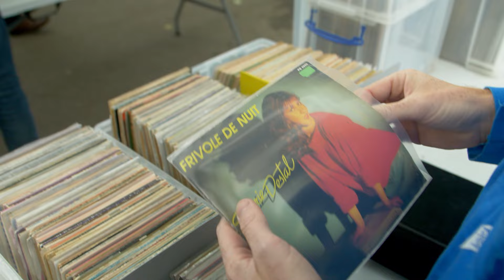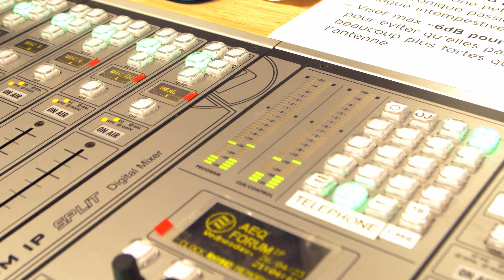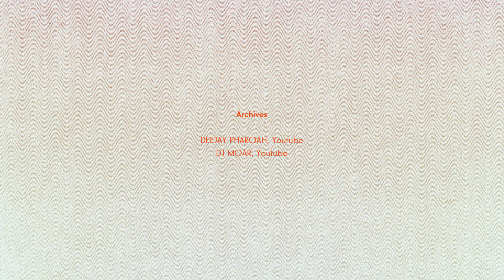DANCEFLOOR(S) #9 - Aimé, DJ circuit-court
Collectionneur, DJ, animateur radio et organisateur de soirées, Vincent Desgré aka Aimé est un ovni de la scène locale. Cet amoureux de la “musique française curieuse” dépoussière depuis 10 piges, principalement en vide-grenier, son terrain de jeux préféré, les pépites disco et french boogie boudés de l’époque, qu’il joue dans son émission sur Prun et ses soirées Boum Bomo. Dernier chantier qu’Aimé a entrepris : faire revivre des musiques des pays de France, essentiellement Bretagne et Poitou. Et détrompez-vous, la bombarde et la vielle à roue, c’est dancefloor.

“La poésie et les luttes que ces musiques dégagent, je m’en sens proche et j’ai envie de les partager”